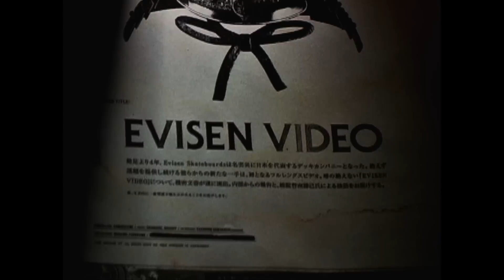EVISEN VIDEO - Official Trailer #1 (2016)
MARU  SHINPEI UENO  KATSUMI MINAMI  AKIRA IMAMURA  SEIMI MIYAHARA

FILM BY EVISEN SKATEBOARDSゑ
VIDEO CONTRIBUTION FROM TIGHTBOOTH PRODUCTION
DIRECTOR :KATSUMI MINAMI   ASSOCIATE PRODUCER:SHINPEI UENO
CONTRIBUTE CAMERA WORK:
SHINGO OGURA  KOICHIRO UEHARA  COLIN READ  YOJI MIZUSAWA TORIOTOKO

ART DIRECTOR:KAZUHIRO HAMAGUCHI
ASSISTANT: MASASHI FURUKAWA
MOTION GRAPHICS:TOMOYUKI KUJIRAI
CAST:AOI SASAKI

SOUND TRACK by 5lack